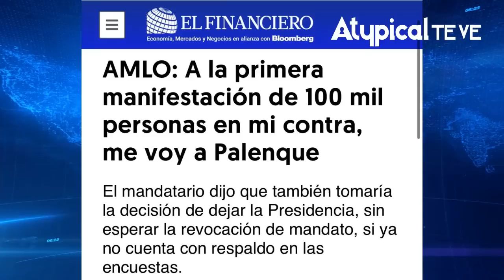🤡 "YA SE VA": El PRESIDENTITO SINTIÓ TEMOR y quiso HACER TRAMPA por la 'MARCHA' para DEFENDER al INE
"Que sirva esta manifestación para demostrar que Andrés Manuel López Obrador no representa lo que la mayoría pensamos"
Un Tal Berman se unió a miles de mexicanos en el Zócalo de la CDMX para exigir que se respete nuestro voto.

► ¿QUIERES ANUNCIARTE?